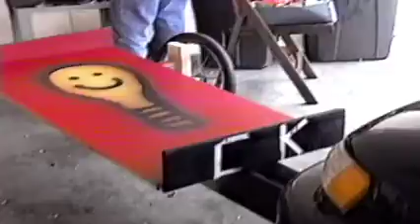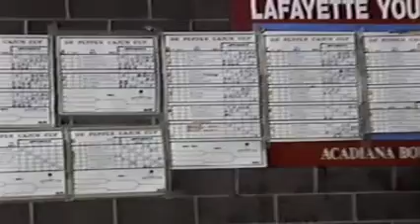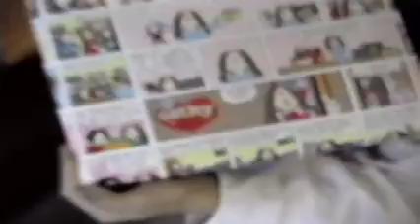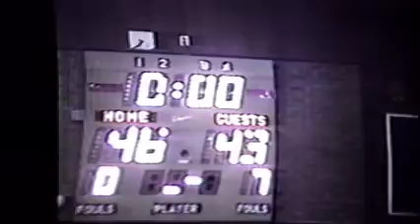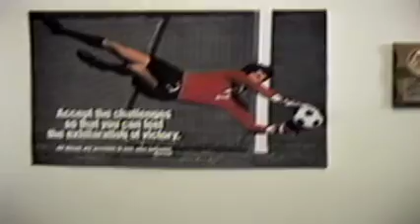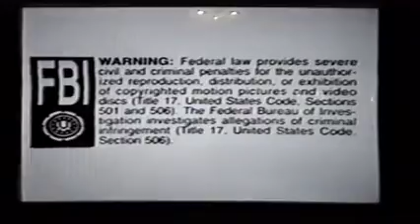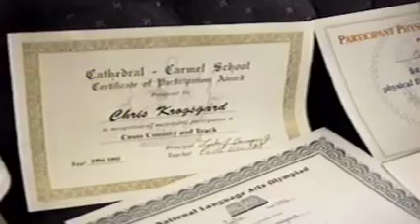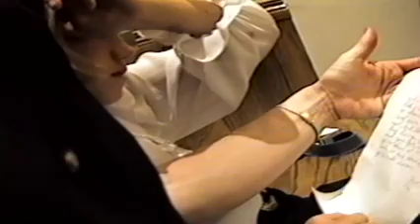#32 Manngaurds Dance; Soccer; Easter, Jenn's 12th B D; Holidome; Chris 8th Grade Grad 1995